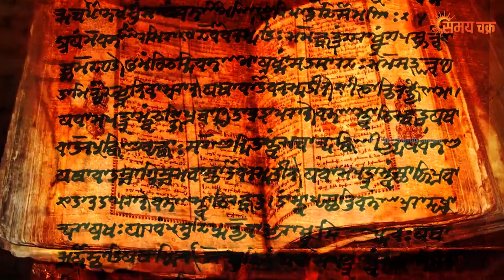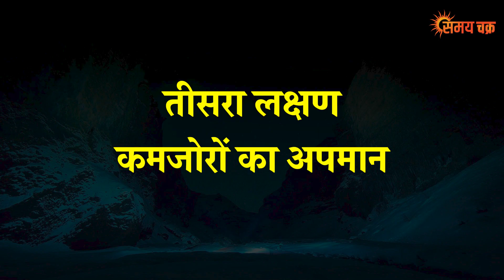5 लक्षणों वाले पुरुष असली मर्द बाकी सभी नपुंसक होते है | महाभारत विदुर नीति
5 लक्षणों वाले पुरुष असली मर्द बाकी सभी नपुंसक होते है | महाभारत विदुर नीति